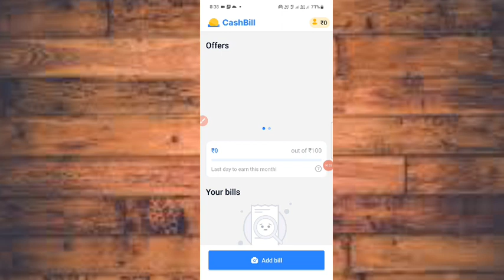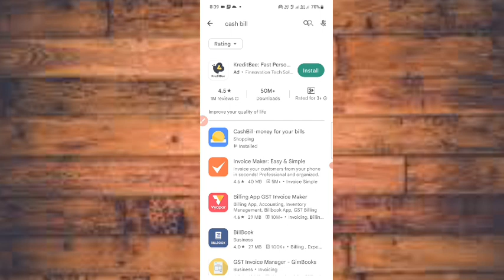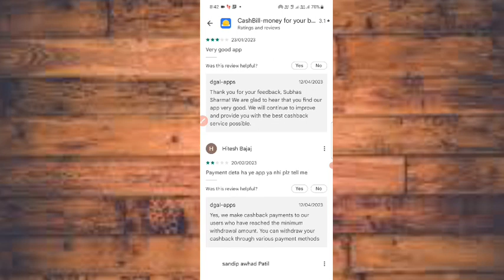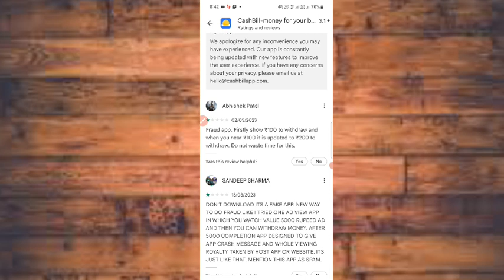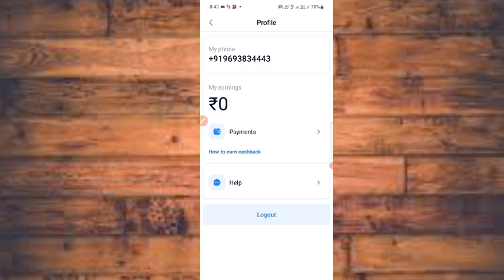cash bill app real or fake|cash bill app review|how to use cash bill app|cash bill app kaise chelat